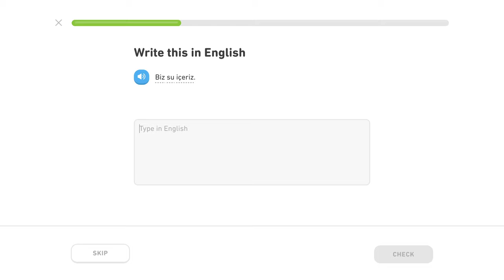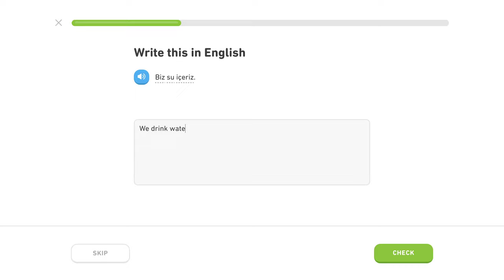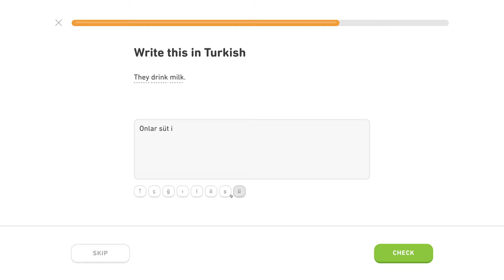🇹🇷 Základy - Level 4/5, lekcia 3/4 - Turecky s Yetim